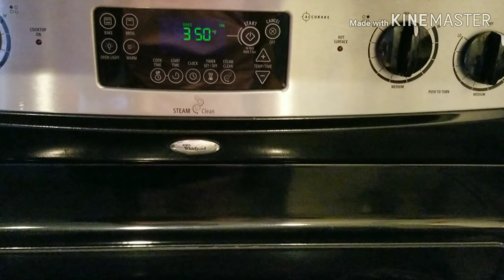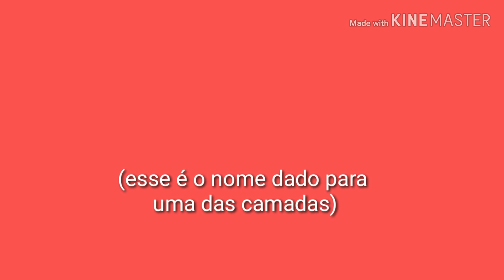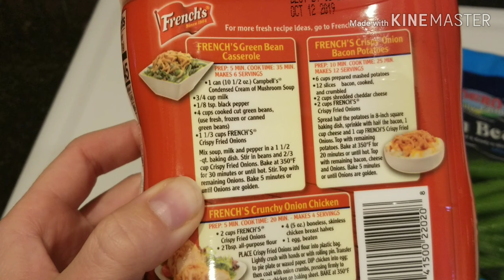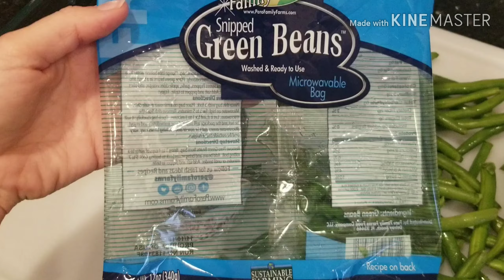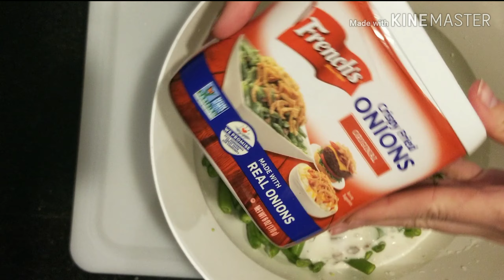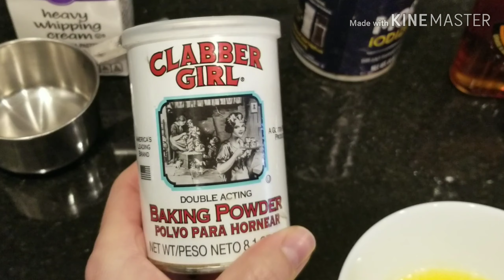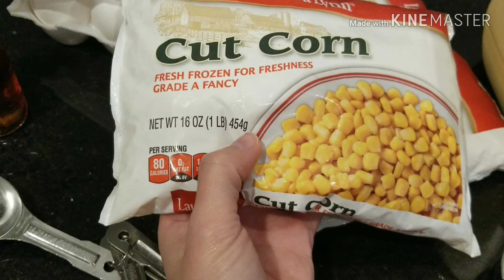3 PRATOS TÍPICOS AMERICANOS - NATAL / AÇÃO DE GRAÇAS